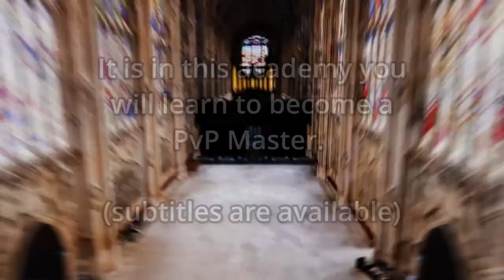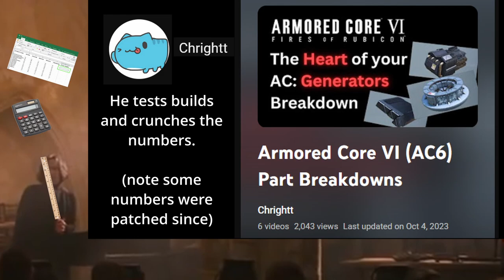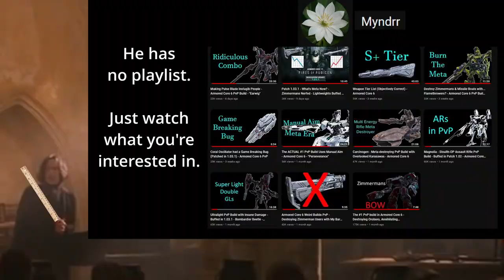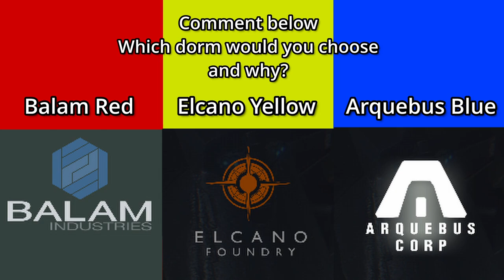"How to become a PvP Elite" Guide | Armored Core 6 Courses Overview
i sacrificed the last shreds of my dignity to voice this

More videos? Streams? Here!

Music is credited at the end in order :)